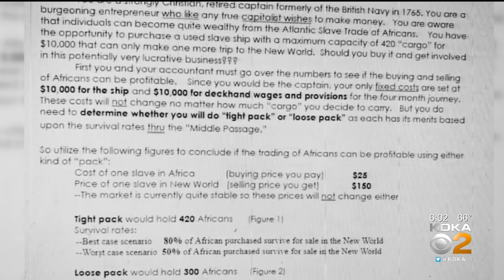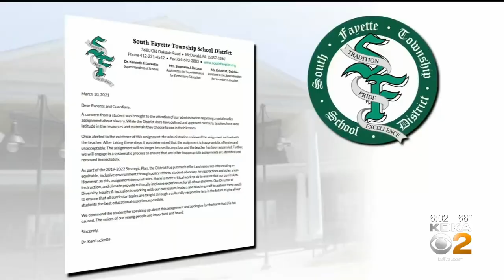South Fayette School District Suspends Teacher For ‘Inappropriate, Offensive And Unacceptable’ Assig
The South Fayette Township School District says they have suspended a teacher over a social studies assignment titled "Is the slave trade profitable?" KDKA's Meghan Schiller reports.